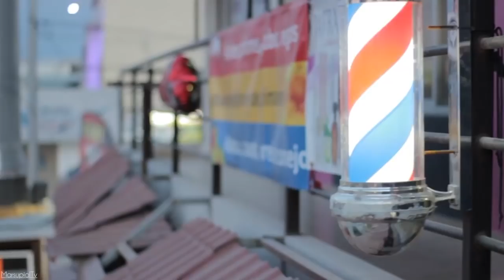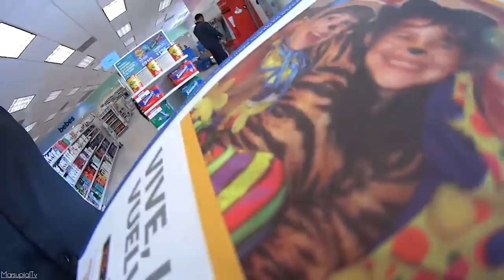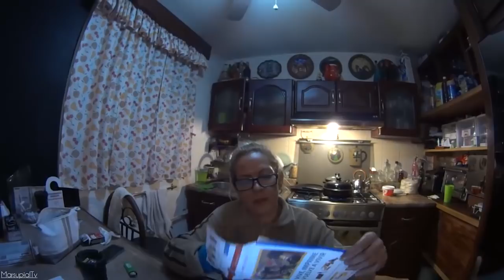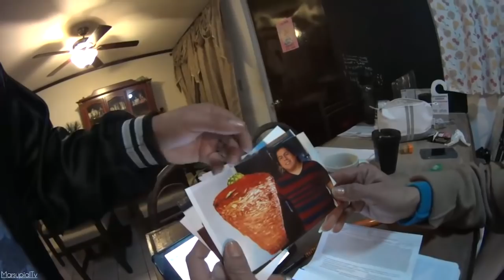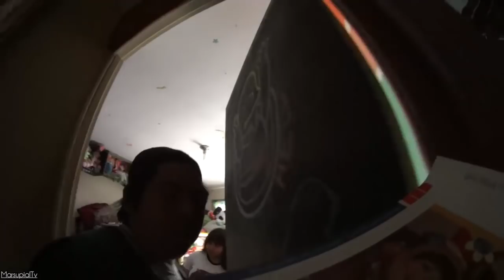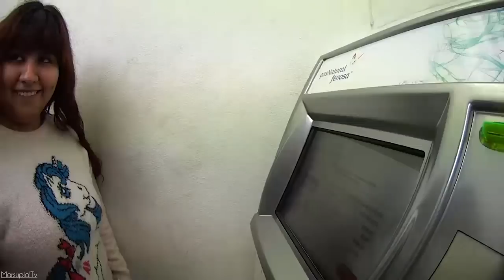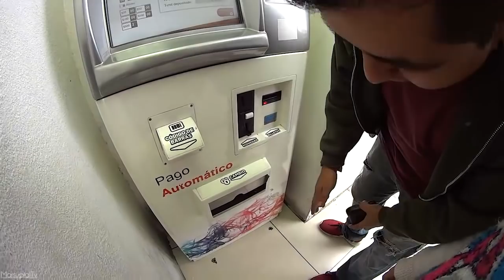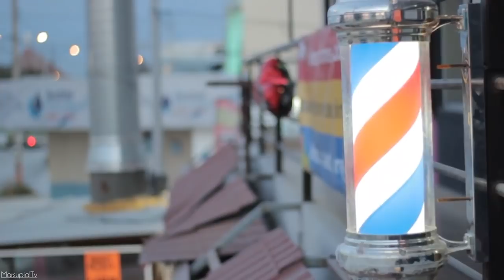¡Me Corte El Cabello Solo Para Este Vídeo!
La semana mas apurada que hemos vivido desde que empezamos a hacer estos vídeos pero con mucho entretenimiento, detrás de cámaras y algo que hice solo para un vídeo!!! ESPERO LES GUSTE!